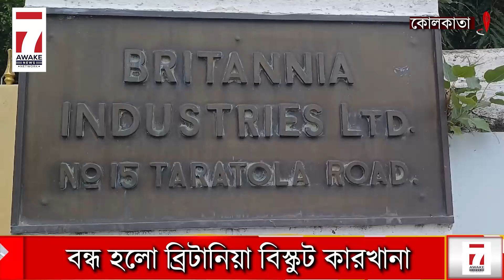Britannia Biscuits:উৎপাদন বন্ধ হয়ে গেলো তারাতলা ব্রিটানিয়া বিস্কুট কারখানায়, কর্মহীন বহু মানুষ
Jai HInd!